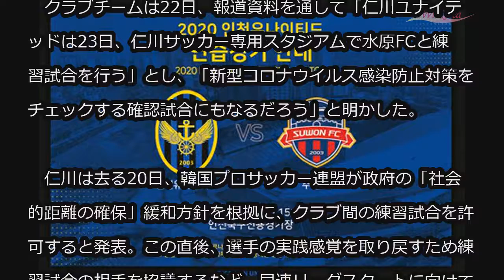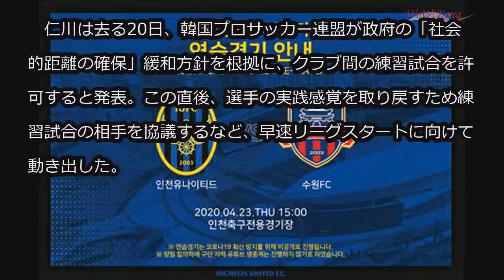仁川、Kリーグ初2020シーズン練習試合を開催へ 「選手の実践感覚を取り戻す」 (4/22)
仁川、Kリーグ初2020シーズン練習試合を開催へ 「選手の実践感覚を取り戻す」

韓国・仁川ユナイテッドが、Kリーグ開幕が近づく中で2020シーズンリーグ初の練習試合を行う。

　クラブチームは22日、報道資料を通して「仁川ユナイテッドは23日、仁川サッカー専用スタジアムで水原FCと練習試合を行う」とし、「新型コロナウイルス感染防止対策をチェックする確認試合にもなるだろう」と明かした。

　仁川は去る20日、韓国プロサッカー連盟が政府の「社会的距離の確保」緩和方針を根拠に、クラブ間の練習試合を許可すると発表。この直後、選手の実践感覚を取り戻すため練習試合の相手を協議するなど、早速リーグスタートに向けて動き出した。